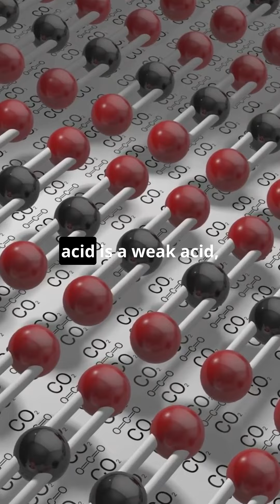Chemistry Behind Ocean Acidification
The seemingly simple reaction between carbon dioxide (CO2) and water (H2O) plays a critical role in the alarming phenomenon of ocean acidification. Understanding this reaction is crucial for addressing ocean acidification. By limiting CO2 emissions, we can help restore the delicate chemical balance in our oceans, safeguarding marine ecosystems and the vital role they play in our planet's health.